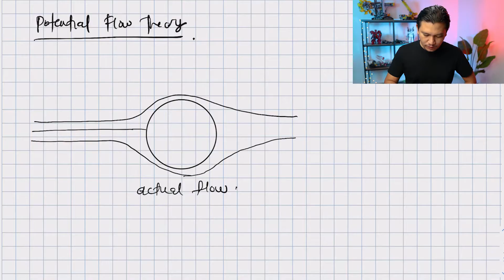P2-007 Potential Flow Theory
This video discusses fundamentals of potential flow theory. This includes the introduction of potential function, stream function and Caucy-Riemann Equation.